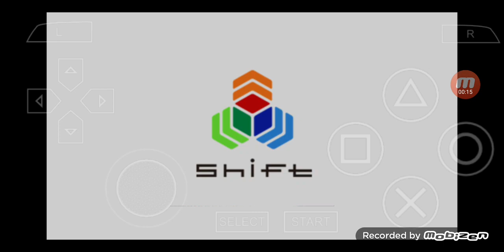Gods Eater Burst Gameplay on PSP in English #62 ㅡ Double Date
I will play the 'Gods Eater Burst' on PSP with English Voices.

00:00:00 Highlights
00:00:41 Double Date
00:01:23 Mission Begins
00:17:38 Mission Success
00:18:32 To be Continued